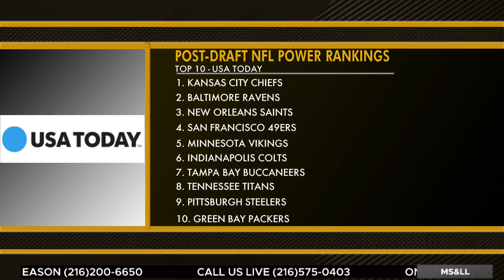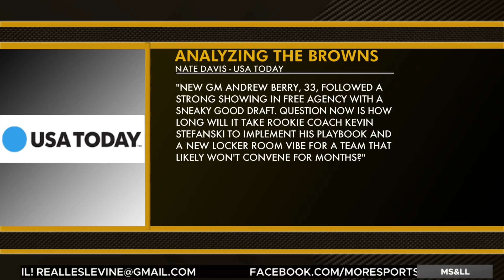USA Today is Down on the Cleveland Browns - MS&LL 4/30/20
Les Levine and Terry Pluto discuss a post-draft power ranking from USA Today and where the Cleveland Browns stand.